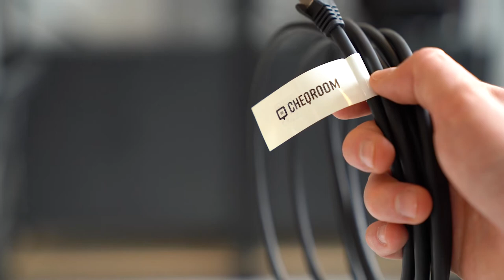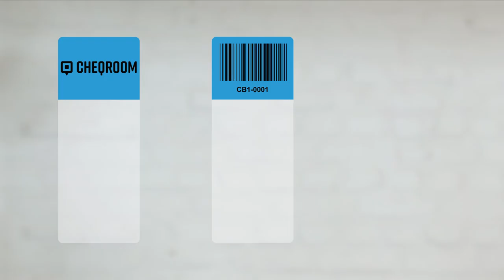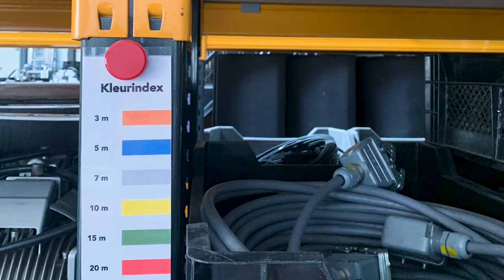How to label cables? (cable management best practices for AV industry)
You can find a variety of asset labels from this asset label store

Cable management for AV industry professionals can be a hassle. You may hate cables or love them, but you know you need them. Sometimes they give you a hard time when they get all tangled, or when you’re working on a large project and they get mixed up with other cables from other companies.

In this video, we are going to cover tips, tricks, and ways of working with cables we learned from our customers in the AV industry. We are going to talk about the dos and the don'ts when it comes to labeling, discussing the pros and the cons of colored tape, zip ties, spray paint, straps, and labels.

Finally, we are going to talk about transporting cables and Kevin will give you suggestions on which method to use to keep your cables nice and tidy during the transportation.

What are we going to talk about?

0:00 - Intro
0:36 - 3 things to keep an overview
1:12 - Labeling techniques
1:24 - Tape
1:37 - Spray paint
1:47 - Zip ties
2:13 - Plastic/rubber rings
2:26 - Velcro straps
2:35 - Cable labels
3:30 - Transporting cables
4:00 - Other equipment hacks

Kevin is a video producer at Cheqroom. Cheqroom is an equipment management software that makes it easy to know who has the equipment and when that equipment is due back. Your team gets an up-to-date overview of all available equipment for a given time.

► If you want other tips and content about everything related to audiovisual equipment and equipment management, check us out